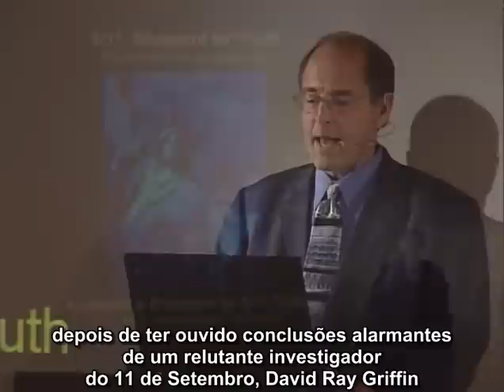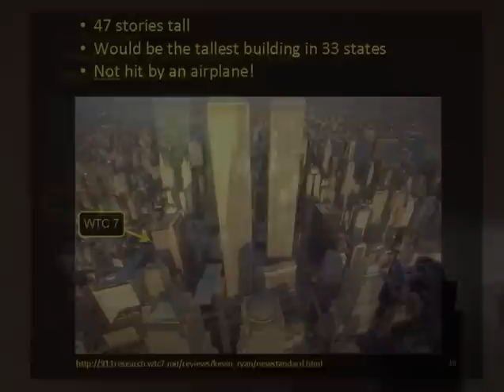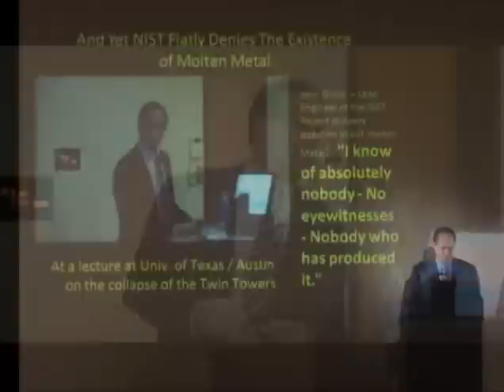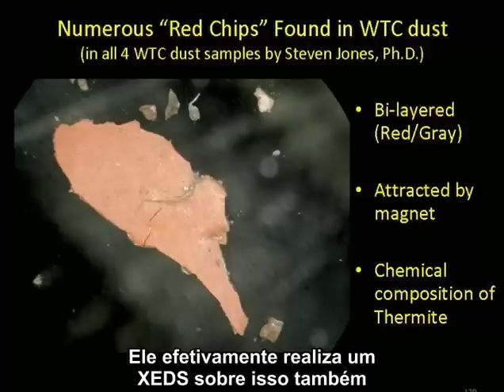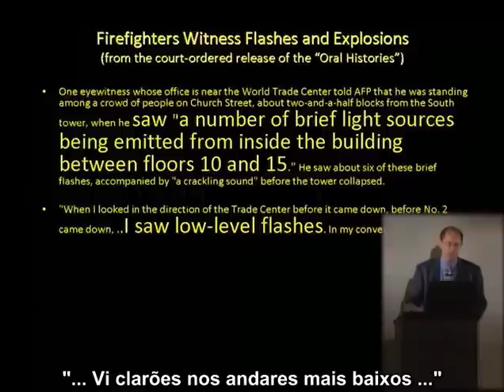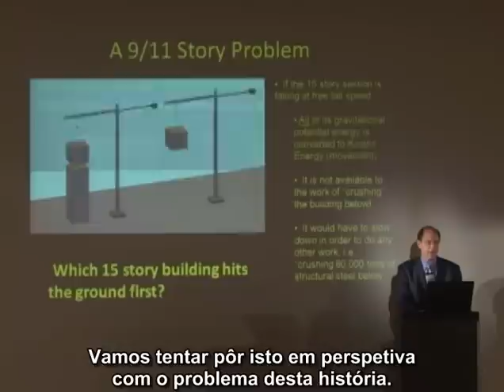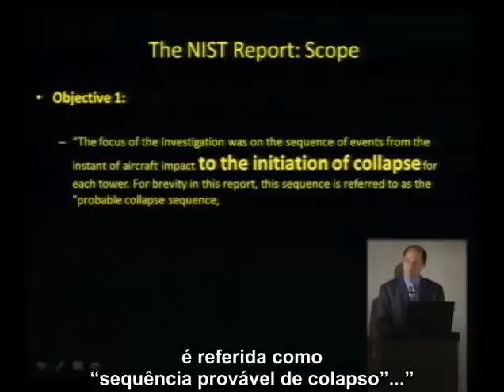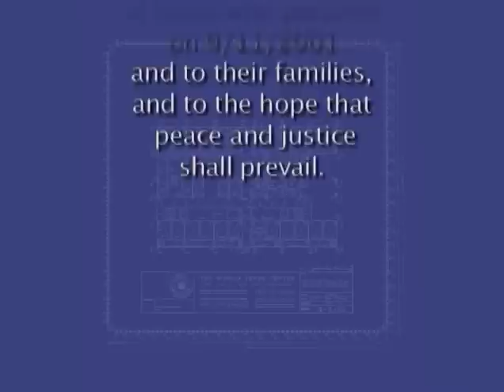Diagrama da Verdade - 58 min. - legendas em português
Visite a secção em Português da AE911Truth bem como a página do Facebook em Português

Blueprint for Truth - 60 minutes - Portuguese